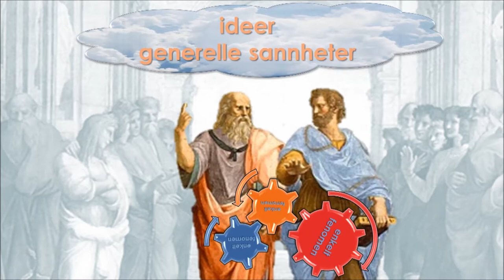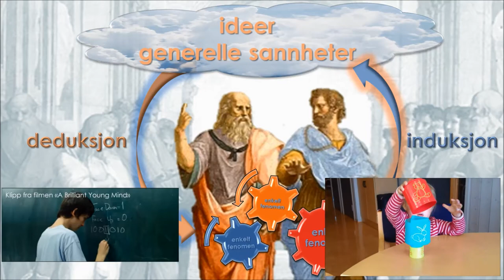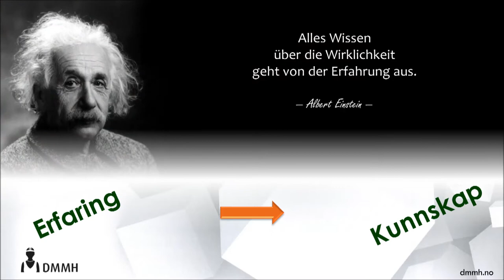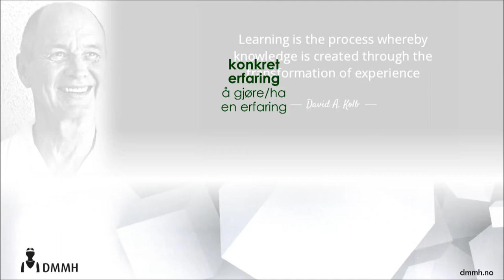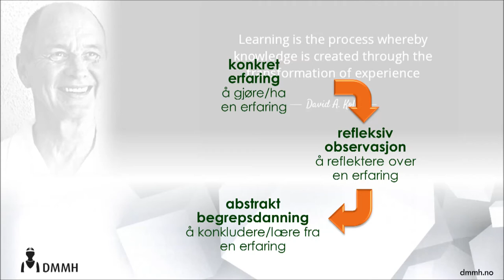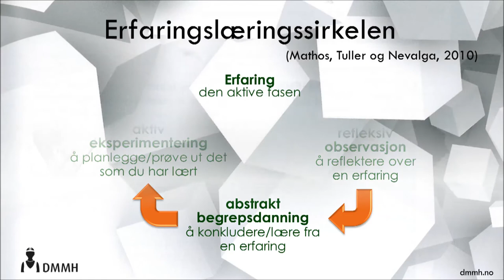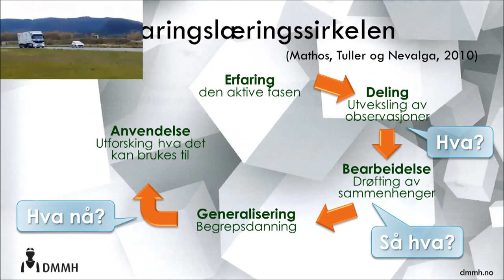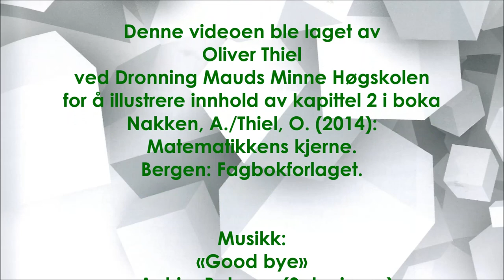2 Erfaringslæring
ERFARINGSLÆRING

Denne videoen ble laget av Oliver Thiel ved Dronning Mauds Minne Høgskolen for å illustrere innhold av kapittel 2 i boka Nakken, A./Thiel, O. (2014): Matematikkens kjerne. Bergen: Fagbokforlaget.
Mer informasjon om boka finner du under
Musikk i videoen: «Good bye 0Q_13p2» av Achim Behrens (Setuniman) nedlasted fra
Det vises en klipp av filmene
«Plato’s best (and worst) ideas – Wisecrack», TED-Ed, USA, 2016,
«The Fabric of the Cosmos. The Illusion of Time», NOVA, WGBH Educational Foundation, USA, 2011
og
«Inside the Psychologist's Studio with Jerome S. Bruner», Association for Psychological Science, USA, 2013,

Det vises bildet «Scuola di Atene» av Rafael.